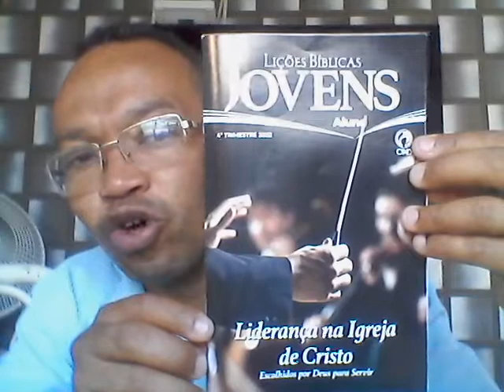ESCOLA BÍBLICA DOMINICAL PARA OS JOVENS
A paz do Senhor povo de Deus! Marcos Rogério!
Por aqui em mais um em chamas para as nações
Nesse vídeo vamos aprender como aprender com a liderança de moisés

▸ Palavra de reflexão do Evangelho Segundo Marcos 4:35